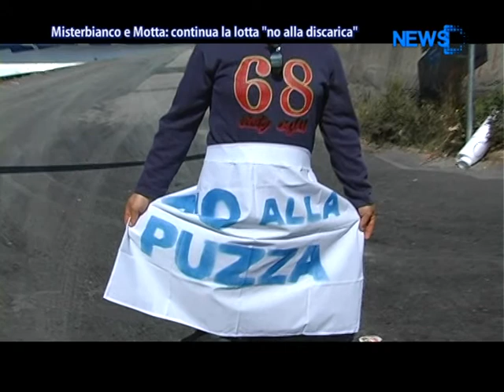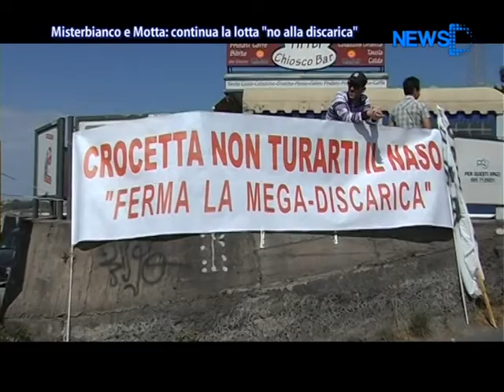Misterbianco E Motta: Continua La Lotta 'No Alla Discarica' - News D1 Television TV